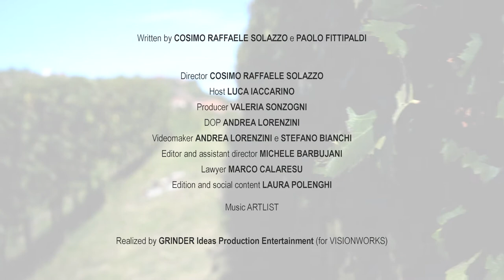THE WINE SIDE OF ITALY - PIEMONTE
Conoscere i vitigni e le loro storie direttamente nelle osterie.
In questo episodio si va in Piemonte, alla scoperta dell'Arneis, al BELVEDERE, a San Grato di Roero.
Luca Iaccarino, critico enogastronomico, seguendo
 un’immaginaria “strada del vino” da nord a sud, ripercorre l’Italia alla scoperta dei vitigni più e meno
conosciuti di alcune regioni italiane.
In ogni regione visiterà un'osteria dove incontrerà un esperto, un
sommelier, per approfondire tutto quello che c’è da sapere sul vitigno,
inclusa la degustazione finale.
Dopo la chiacchera sul vitigno, ci sarà un
“pairing” di prodotti tipici e ricette del luogo preparati e raccontati
dall’oste.
Puglia, Marche, Piemonte e Veneto sono le tappe del viaggio per scoprire il Susumaniello, il Pecorino, il Roero Arneis e il Tai Rosso.

Realized by GRINDER Ideas Production Entertainment (for VisionWorks)

Written by COSIMO RAFFAELE SOLAZZO and PAOLO FITTIPALDI

Director COSIMO RAFFAELE SOLAZZO
Host LUCA IACCARINO
Producer VALERIA SONZOGNI
DOP ANDREA LORENZINI
Videomaker ANDREA LORENZINI and PIETRO CINIERI

Editor and assistant director MICHELE BARBUJANI
Lawyer MARCO CALARESU
Edition and social content LAURA POLENGHI
Music ARTLIST

Thanks to
Restaurant Belvedere - San Grato di Monteu Roero (CN)
Innkeeper ANDREA SPERONE

AIS Piemonte sommelier ANDREA DANI

GIUSEPPE NEGRO and Tenute Angelo Negro

The Wine Side of Italy was carried out as part of True Italian Taste project, funded and
promoted by the Italian Ministry of Foreign Affairs and International Cooperation and implemented
by Assocamerestero,
in collaboration with the Italian Chambers of Commerce Abroad, to enhance and safeguard the
authentic Italian agri-food products.
True Italian Taste is part of "The Extraordinary Italian Taste" international campaign.

The Wine Side of Italy is a format by GRINDER Ideas Production Entertainment